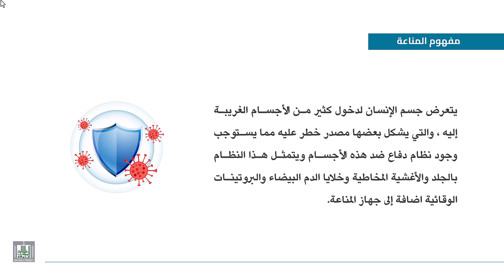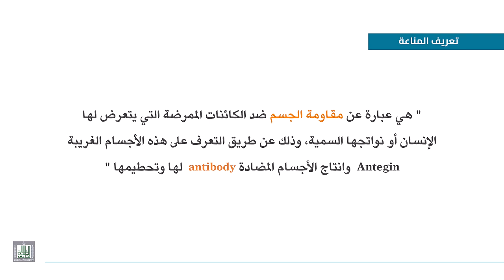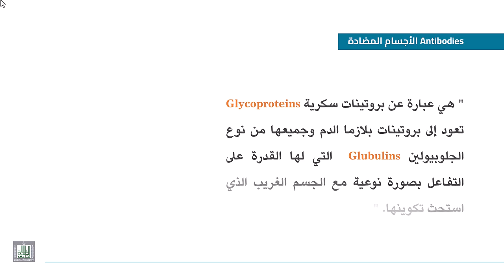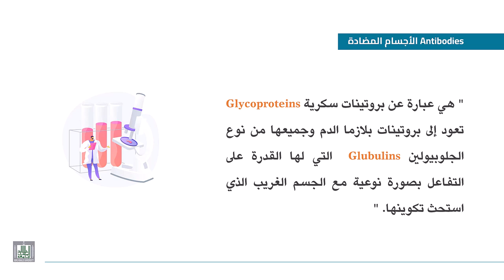مفهوم المناعة والاجسام المضادة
المناعة ومقاومة جسم الإنسان للمرض